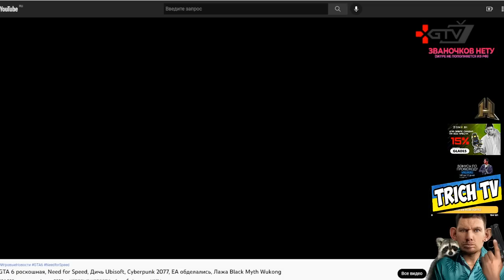Богдан отрабатывает косарь